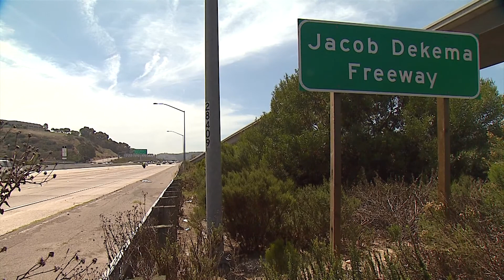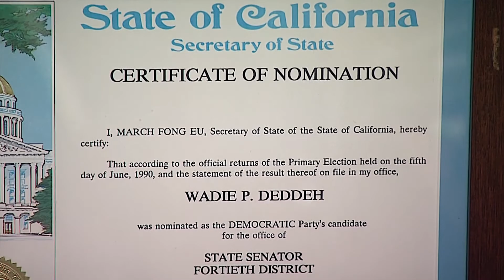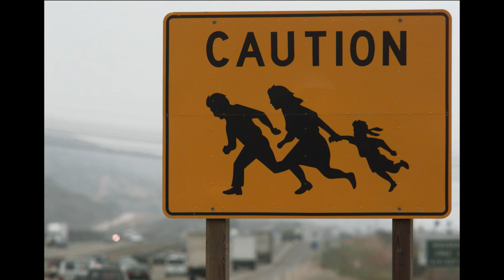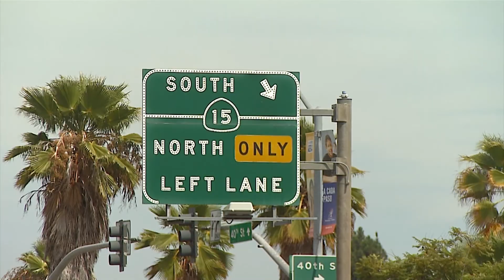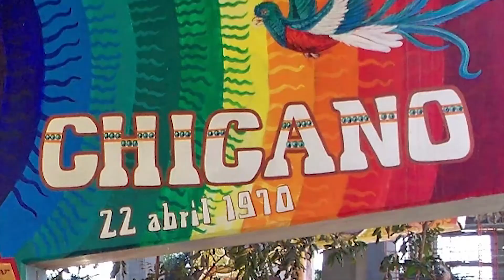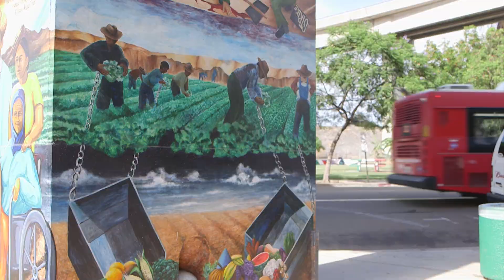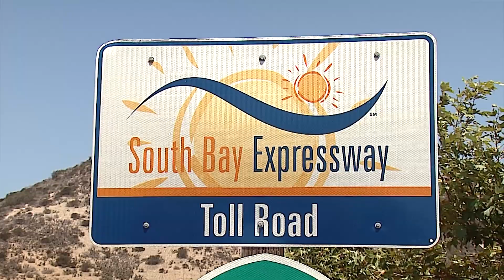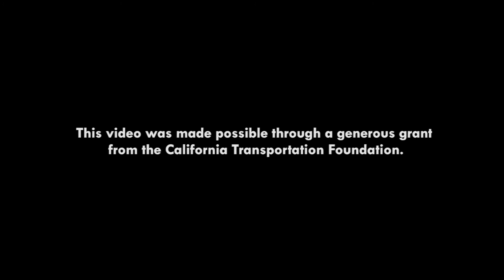Caltrans District 11 Directors - The Interchange of Innovators‬‬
Caltrans District 11 from past and present talk about more than 80 years of freeway and highway projects in San Diego.